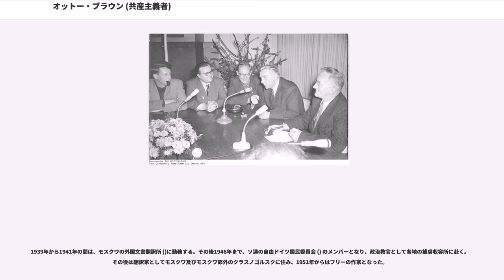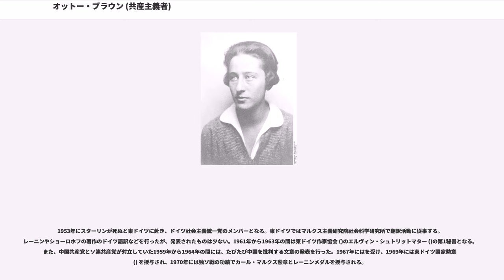オットー・ブラウン (共産主義者)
オットー・ブラウン（Otto Braun、1900年9月28日 - 1974年8月15日）は、ドイツの共産革命家。ソ連のコミンテルンから中国共産党にドイツ人顧問として派遣された。別名リトロフ。中国名として「李徳」あるいは「華夫」と名乗り、リトロフの音写で「李特羅夫」と書かれる。

オットー･ブラウンは1900年、ドイツバイエルン州ので生まれ、6歳から13歳まで孤児院で育った。そこで成績優秀だったため、師範学校に入学を許される。1917年、第一次世界大戦で勤労動員され、そこで会った仲間からの紹介でドイツ共産党の前身スパルタクス団に加入する。翌1918年にはイタリア戦線に兵役で参加するが、戦闘には参加していない。師範学校に復員し、1919年に教員免許を得るも、思想的に問題があるとして教師にはなれず、社会主義者による反乱バイエルン・レーテ共和国に参加する。しかし反乱自体が失敗に終わり、ブラウンは逃亡する。その後たびたび逮捕されるも小物としてすぐに釈放されている。1924年にと結婚。1926年に妻と相次いで逮捕される。妻はすぐに釈放されるがブラウンの拘束は続き、1928年4月に仲間が裁判所に銃で押し入って奪還した。妻と共にしばらくベルリンに隠れ、その後ソ連のモスクワに渡ってに入学する。在学中の1931年にオルガと離婚する。オルガの人生はこの後も波乱万丈であり、後に映画化されている。

1932年、伍長として実戦経験を積んだ後、王明からの依頼で上海に派遣されることになった中国共産党の軍事顧問となる。ソ連を代表する立場ではなく、顧問団の一人にすぎなかったという話もある。

ブラウンは1932年、博古が中国共産党総書記をしていた上海の中共臨時中央に赴任する。しかし1933年1月、その中共臨時中央の上海での活動が難しくなったため、博古と共に周恩来が事実上支配していた江西省の中央ソビエトに移ってきた。この地でブラウンの通訳を務めたのはであり、彼は後の回想録でブラウンについて詳しく記録を残しているので、中ソ対立期の中国側から見たブラウン像は伍の回想録によるところが大きい。

博古はこの時26歳であったが、赴任早々中共中央局を組織し、周恩来に取って代わる。中国共産党のトップを任されたのは、博古にソ連留学の経験があり、ソ連コミンテルンの後押しがあったためだった。博古は軍事に暗かったため、軍事顧問のブラウンに、紅軍（中共軍）の全権を渡した。赴任当初の1932年から1933年にかけては蒋介石が指揮する中国国民党軍を撃退する功績も挙げている。もっとも、ブラウン自身の後年の回想によれば、この時のブラウンはあくまでも指揮権を持たないアドバイザー役であり、後の敗戦による瑞金撤退の責任も自分には無いと語っている。

通訳の伍修権の回想録によれば、瑞金でブラウンは一戸建てに住み、伍修権と王智濤、警備兵、炊事員、馬丁などを住まわせていた。博古もよく遊びに来ていた。食事は饅頭を嫌ってパンを要求するなど、贅沢であった。ここでブラウンは党の斡旋で女工の蕭月華と結婚するが、妻ではなく愛人であったともいう。もっとも、瑞金は食糧も女性も不足しており、党幹部の行動、とりわけ外国人であるブラウンの行動は目立ち、伍修権が実質以上に大げさに伝えた可能性も指摘されている。

ただしブラウンの独断専行に、中国共産党将校達は不満を持っていたともいう。特に軍の指揮権を1932年10月に取り上げられていた毛沢東にとっては、ブラウンは目の上のコブであった。

1933年10月、蒋介石が指揮する中国国民党軍により、中央ソビエトの第5回討伐が始まった。国民党軍にはこの年5月から中独合作の一環としてドイツの軍事顧問ハンス・フォン・ゼークトが赴任していた。ゼークトは蒋介石に対し、これまでの作戦を転換して、陣地を築きながら少しずつ前線を進めることを進言した。一方、ブラウンは軍事経験に乏しく、数的な不利にもかかわらず消耗戦を展開した。中共軍は必然的に徐々に追い込まれ、ついに1934年10月に江西撤退を決意し、いわゆる長征の旅に出る。

中国共産党はこれまでは博古、ブラウン、周恩来で「三人団」を形成して重要事項を決めていたが、黎平にたどり着いたとき、ブラウンと周恩来は激しく...